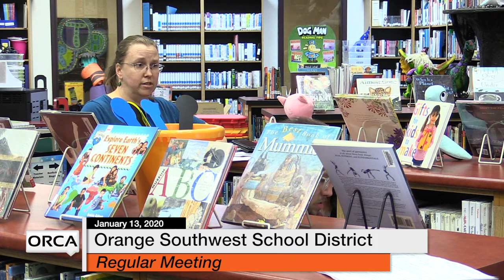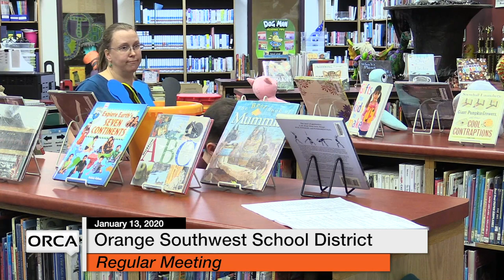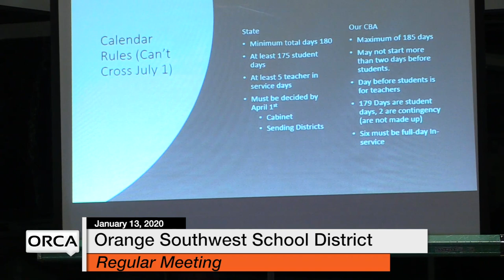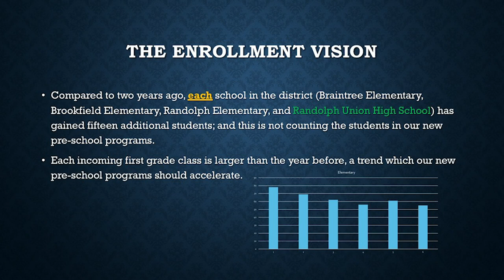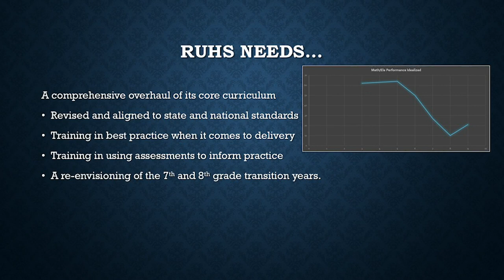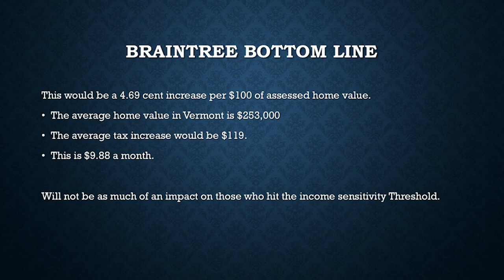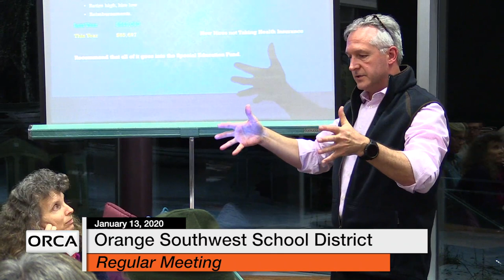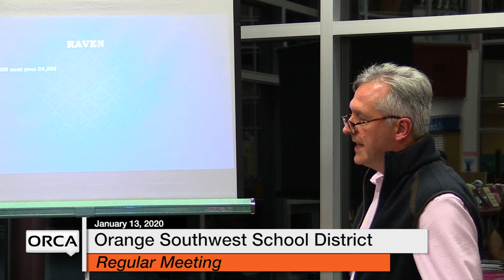Orange Southwest School District - January 13, 2020